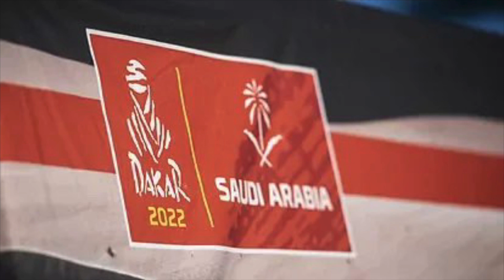Clasificación general de los 4 Niva del Dakar Classic 2022